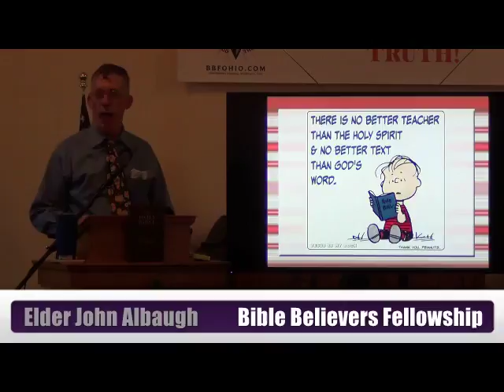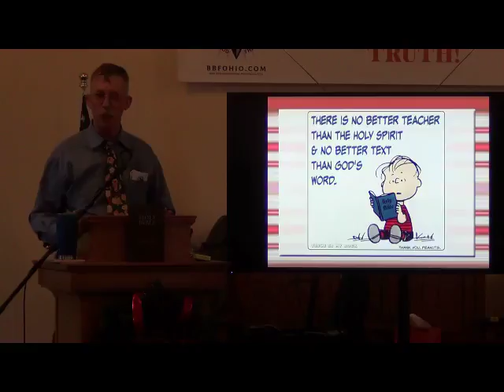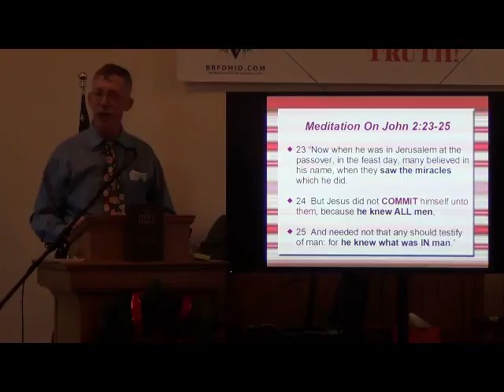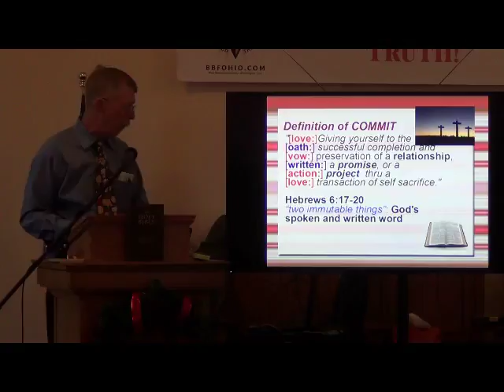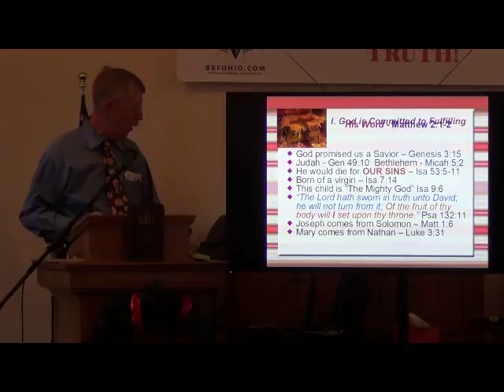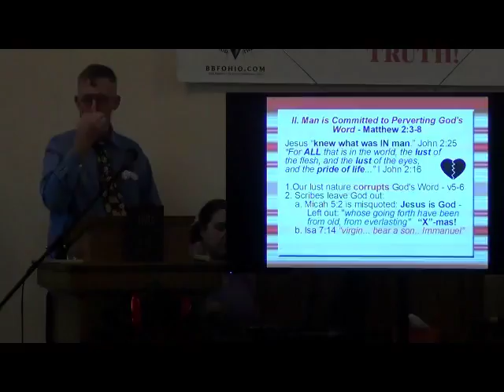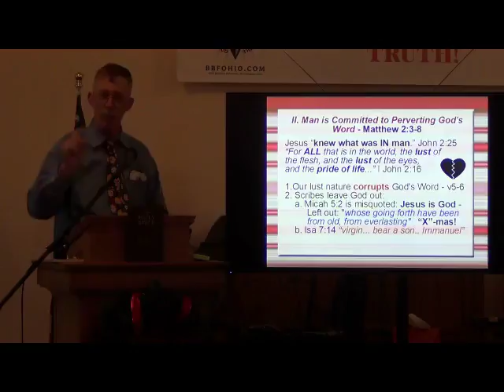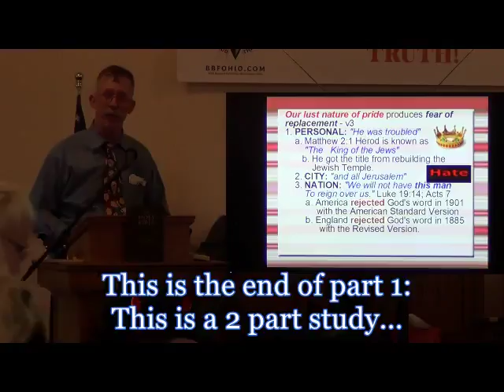The First X Mass John Albaugh 1 of 2-bbfohio